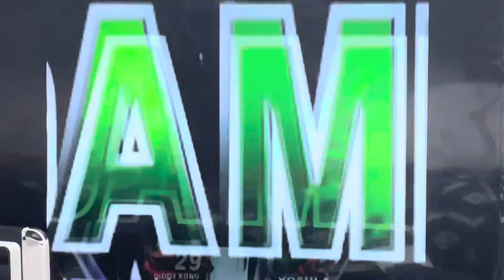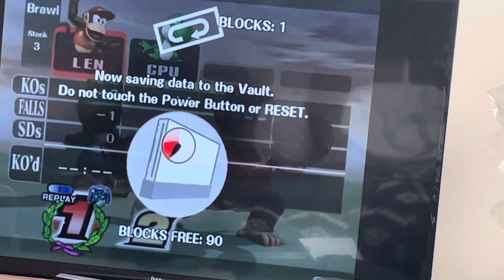Diddy Kong vs Yoshi in Super Smash Bros Brawl (Remaster)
Donkey’s Kong Little Buddy vs Mario’s Green Friendly Dinosaur